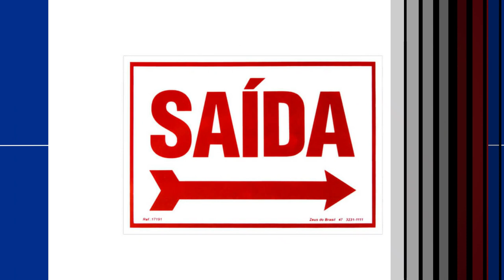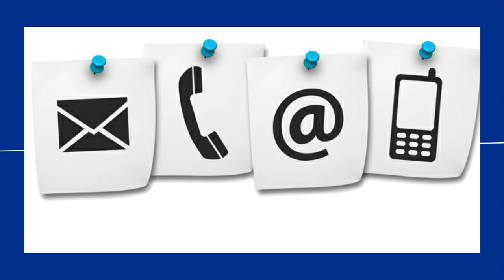Galhardo justifica saída do Inter por atrito com jogador: "Não tem caráter" (ÚLTIMAS NOTÍCIAS)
Galhardo justifica saída do Inter por atrito com jogador: "Não tem caráter"

Na apresentação no Fortaleza nesta quinta-feira (14), thiagogalhardo explicou o porquê de não ter seguido no Internacional e ter escolhido o fortaleza como novo clube. Segundo ele, um atrito com um jogador do antigo clube foi determinante para deixar o Inter. Ele não revelou quem é o atleta.
- Eu tive proposta oficializada do Chipre e do Fortaleza. Especulações um monte. Escolhi voltar para o Brasil. Tinha seis meses de contrato com o Internacional. Um dos motivos da minha saída foi o problema que eu tive lá com um atleta, que para mim não tem o caráter, a personalidade. Isso foi identificado depois pelos outros atletas, com a chegada de novos atletas. Eu não quis. Por mais que o clube quisesse. Muitas pessoas me ligaram lá dentro. Não só jogadores, como também funcionários diretos que mandam. A minha história foi feita lá. No século, sou a pessoa que mais tem participação em gols. Eu não queria voltar e talvez manchar isso aí. O melhor era eles seguirem, e eu estar aqui. Estou feliz e isso é o mais importante.
Galhardo revelou que, antes de fechar com o Fortaleza, o contato com o Ceará era sempre voltado para um retorno. Houve jantar em Minas Gerais após a vitória do clube diante do América-MG, no dia 8 de junho.

Por  Lucas Catrib e Thaís Jorge

Créditos Fotos: Getty Images,  GE, Lucas Catrib